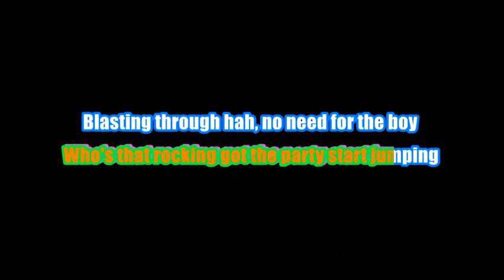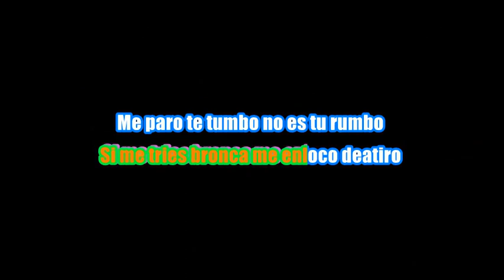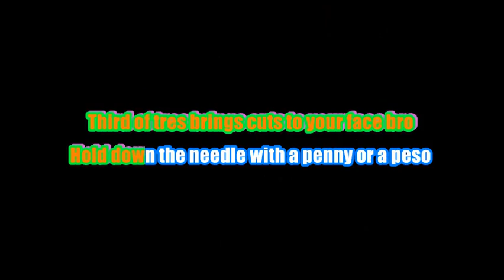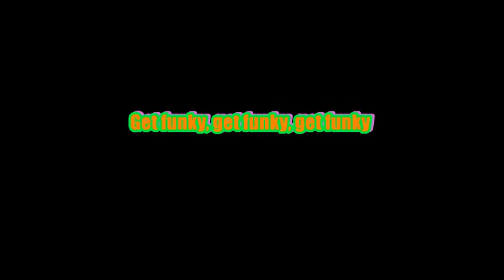Tres Delinquentes Delinquent Habits karaoke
instrumental for karaoke use only